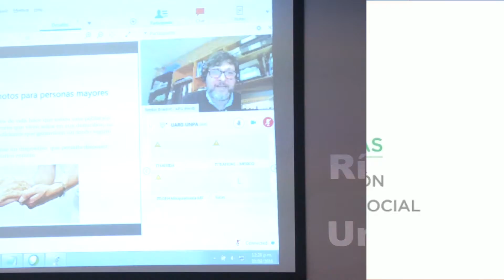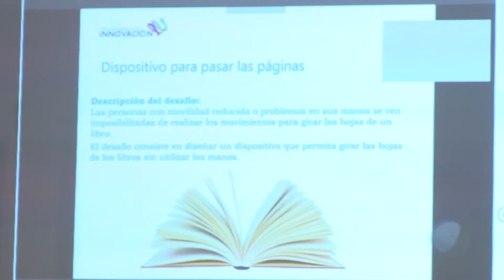Rally de Innovación Entrevista MSc Mabel Bregliani